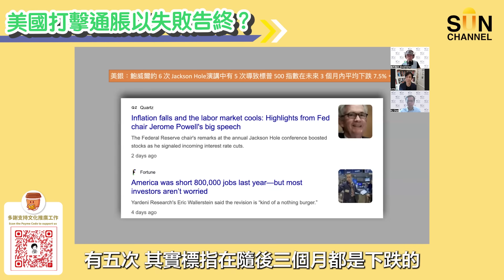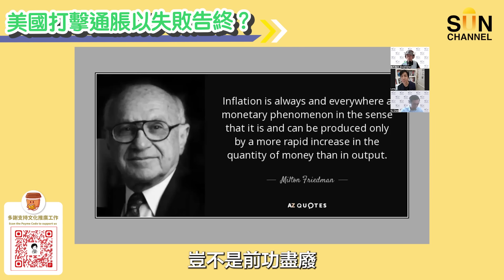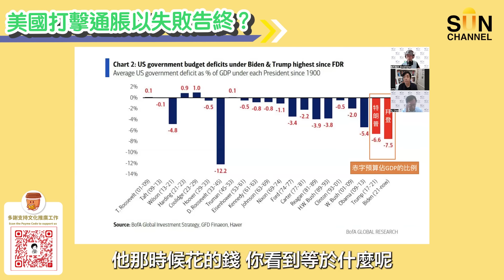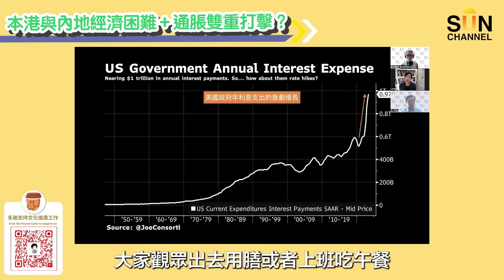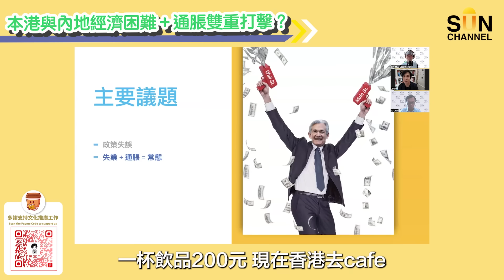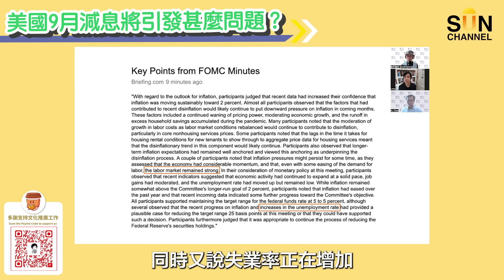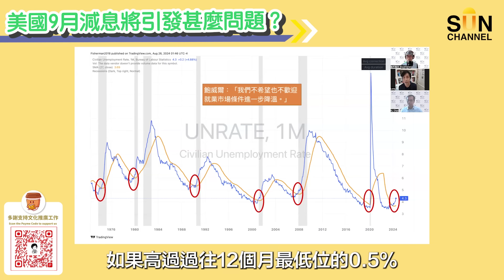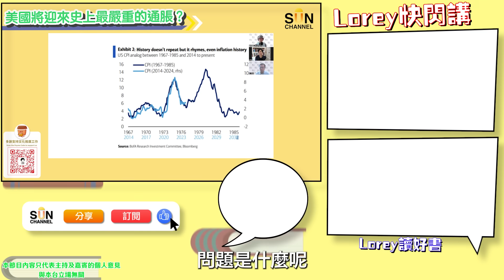經濟衰退 + 物價狂飆！雙重打擊將隨減息吹襲全球！？｜美國打擊通漲失敗！ 9月減息後果是XXXX⋯⋯？｜Lorey快閃講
給觀眾朋友想了解多一點莊博和KL Sir 的工作，這裡有個免費的工作坊可供大家參考：

多謝大家收睇！歡迎大家留言一齊討論！
鍾意我地影片記得幫我地讚好，同埋分享俾朋友呀～